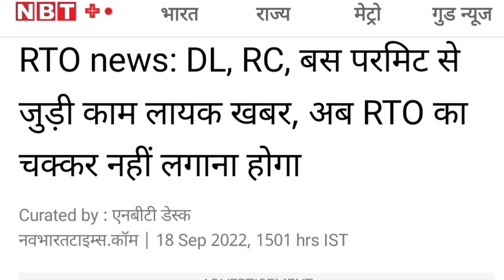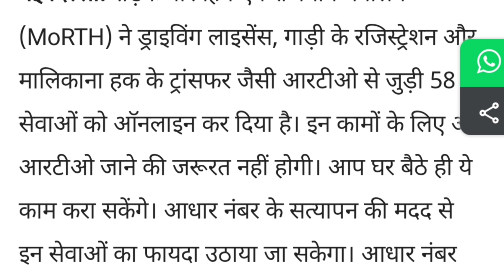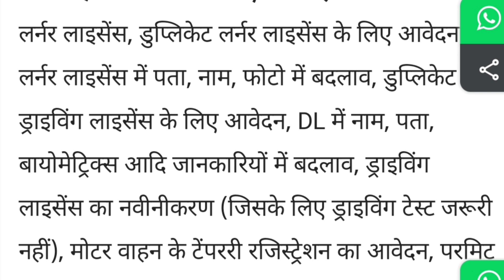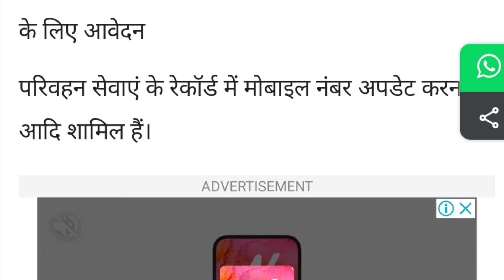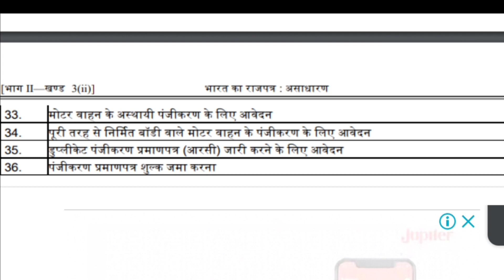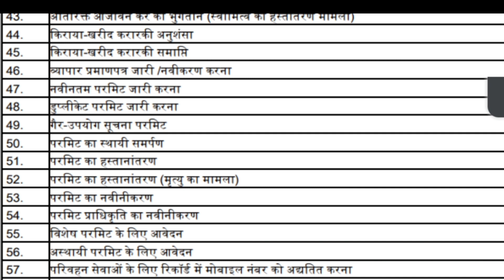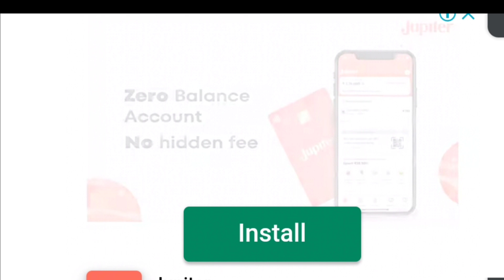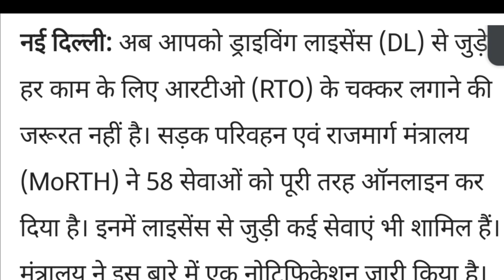खुसखबरी 🔥परिवहन विभाग का बड़ा फैसला 👍ड्राइवरों और मालिकों को बड़ी राहत 🙏auto_driver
खुसखबरी 🔥परिवहन विभाग का बड़ा फैसला 👍ड्राइवरों और मालिकों को बड़ी राहत

 नमस्कार दोस्तों मैंने इस वीडियो में आपको बताया है कि केंद्रीय परिवहन विभाग के आने पर मिनिस्ट्री ऑफ रोड एंड ट्रांसपोर्ट हाईवे MORTH की तरफ से बहुत बड़ा ऐतिहासिक फैसला लिया गया है इससे सभी ड्राइवर भाइयों को और मालिकों काफी ज्यादा फायदा होगा जी हां दोस्तों मिनिस्ट्री ऑफ रोड एंड ट्रांसपोर्ट हाईवे ने अब यह फैसला लिया है कि आरसी से जुड़े लाइसेंस से जुड़े कंडक्टर लाइसेंस से जुड़े पीएसपी पेज से जुड़े परमिट से जुड़े फिटनेस से जुड़े सभी कार्य कुल मिलाकर 58 काम अब ऑनलाइन कर दिए गए हैं इन सभी कामों कामों को कराने के लिए अब आपको आरटीओ जाने की आवश्यकता नहीं है ऑनलाइन घर बैठे आप यह सभी काम करा सकते हैं मैंने जितने भी काम आरटीओ से ऑनलाइन हो सकते हैं सभी की जानकारी इस वीडियो में दी है

Hello friends, I have told you in this video that on the arrival of the Central Transport Department, a big historic decision has been taken by the Ministry of Road and Transport Highway MORTH, this will benefit all the driver brothers and owners a lot, yes friends, Ministry of Road  And Transport Highway has now decided that all the work related to fitness related to permit related to PSP page connected to PSP page related to license related to RC, 58 works in total have now been made online to get all these works done.  Now you do not need to go to RTO, you can do all these things sitting at home online, I have given information about all the work that can be done online from RTO in this video.